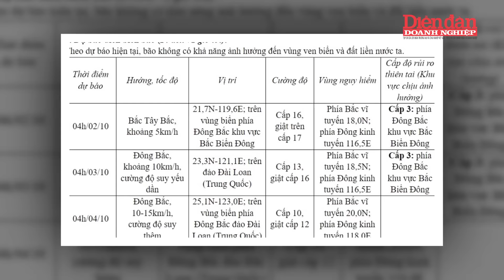Thời tiết ngày 03-10: Gió mùa Đông Bắc mạnh lên, miền Bắc lạnh về đêm và sáng sớm có nơi 16 độ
DĐDN | Thời tiết ngày 03-10: Gió mùa Đông Bắc mạnh lên, miền Bắc lạnh về đêm và sáng sớm có nơi 16 độ. Dự báo thời tiết ngày 2/10 từ Trung tâm Dự báo khí tượng thủy văn quốc gia cho biết khu vực từ Quảng Trị đến Bình Định sẽ có mưa vừa, mưa to và dông, với một số nơi có thể có mưa rất to, lượng mưa đạt trên 50mm tại một số điểm như Thượng Lộ (84mm) và Hà Lam (68mm). Chiều tối và đêm, mưa vẫn tiếp diễn với lượng phổ biến từ 20-40mm, có nơi trên 80mm.

Trong khi đó, khu vực từ Phú Yên đến Bình Thuận, Tây Nguyên và Nam Bộ có mưa rào và dông rải rác, cục bộ mưa to từ 10-30mm. Về cơn bão số 5, hiện tại không có khả năng ảnh hưởng đến đất liền Việt Nam, nhưng trên biển có gió mạnh cấp 9-11 và sóng biển cao từ 8-10m.

Dự báo cho ngày 3/10 cho thấy Bắc Bộ và Thanh Hóa sẽ có nhiệt độ thấp từ 19-22 độ C, mưa giảm dần ở khu vực Thừa Thiên Huế đến Bình Định. Các khu vực khác như Đà Nẵng đến Bình Thuận và Tây Nguyên sẽ có mưa rào và dông rải rác, cùng với nguy cơ lốc, sét và gió giật mạnh. Tại TP.HCM, thời tiết sẽ có nắng vào ban ngày, có mưa rào vào chiều tối.

Mời quý vị và các bạn xem thêm:
👍Tạp chí Diễn đàn Doanh nghiệp